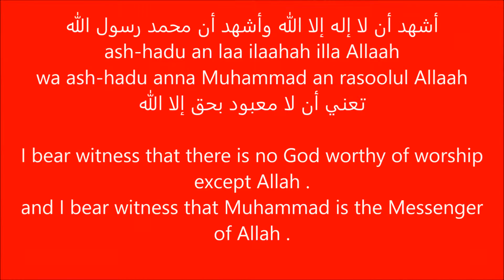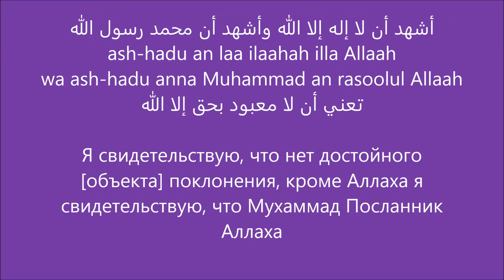Abc islam . русский RU